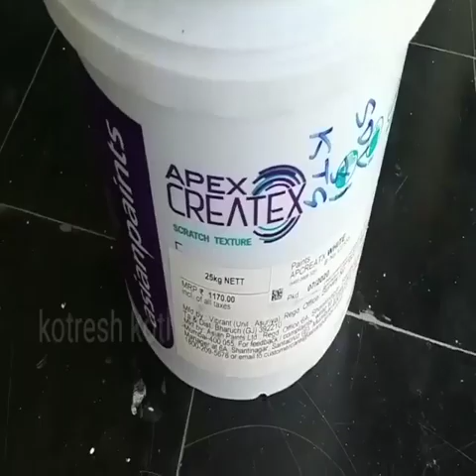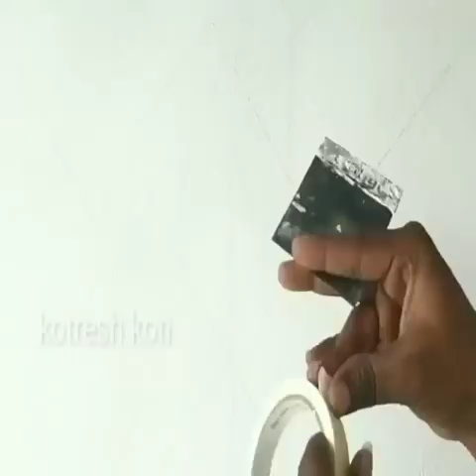19 février 2021